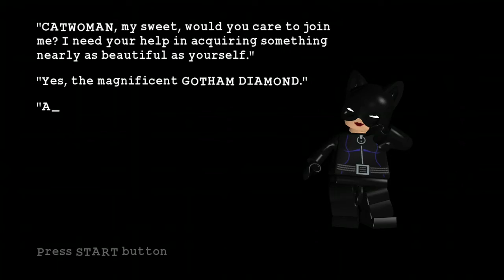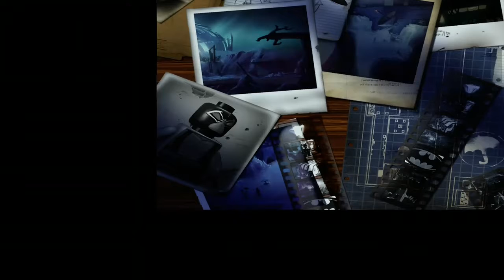LEGO Batman Villain Playthrough Part 22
Episode 2 Power Crazed Penguin Chapter 2 Stealing the Show